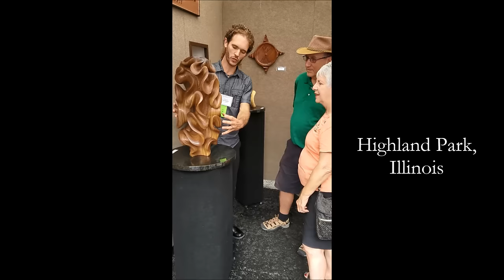Lignum Vitae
From concept to completion, I document the process of creating a fine piece of art. The outdoor fine art fair/shows account for 75% of all sales in the U.S., and are the most organic means of acquiring art: direct from the maker, dreamer, worker.
Genuine Lignum Vitae grows in northern South America and southern Central America. The name means "Tree of Life", because its oils, which account for 1/3 of the weight, offer numerous medicinal properties. The wood was heavily used in the shipbuilding and hydroelectric power plant industries in the late 1800's through mid 1900's for the water submerged rotating assemblies of propeller and rudder shaft bearings, and is now one of the most endangered trees on earth.   So how did I get it?  Trees die. That's how.  Lignum Vitae trees live a loooong time.  So, wait in line  :)

I use Kutzall rotary burrs/files in my die grinder. These are the best!